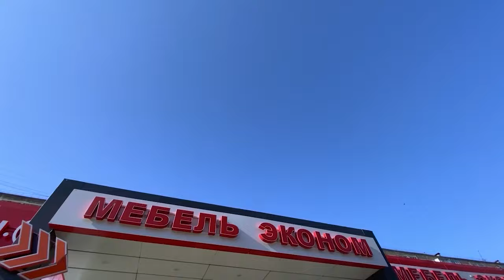Мебель Эконом - магазин недорогой мебели в Белгороде и Воронеже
Магазин по адресу: г. Белгород, ул. Щорса, д. 45 корпус "Д"
работает: Пн-Вс – с 10:00 до 19:00
Прием заказов по телефонам:
(Ежедневно с 9:00 до 18:00) - без выходных
Магазин мебели «МЕБЕЛЬ ЭКОНОМ» - Здесь продается красивая, удобная и недорогая мебель производства лучших российских фабрик. Предоставление покупателям качественной мебели по низким ценам – сознательная политика нашего магазина. Чтобы обеспечить розничную продажу по цене опта, мы сокращаем издержки всеми доступными способами. Например, мы работаем с производителями мебели напрямую, без посредников и лишних наценок.
Магазин «МЕБЕЛЬ ЭКОНОМ» стремится получать прибыль не за счет высоких цен на продукцию, а благодаря большим объемам продаж.
У нас большой ассортимент мебели разных стилей, который постоянно расширяется и обновляется.
Одно из главных преимуществ магазина «МЕБЕЛЬ ЭКОНОМ» – гарантия на всю мебель сроком 1 год.‏
Мы доставляем заказы по Белгородской и Воронежской области,
полный спектр услуг, включая доставку, подъем на этаж и сборку мебели. Дополнительные виды работ оплачиваются отдельно, стоимость можно уточнить у наших менеджеров.
Наши компетентные консультанты будут рады ответить на все ваши вопросы по телефону ежедневно с 10:00 до 19:00.
Желаем Вам приятных покупок и уюта в доме!